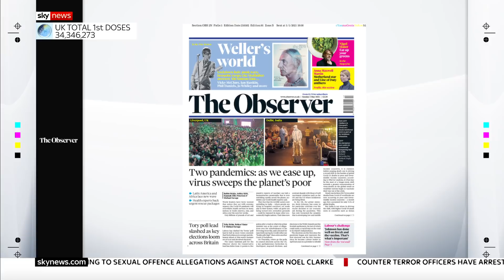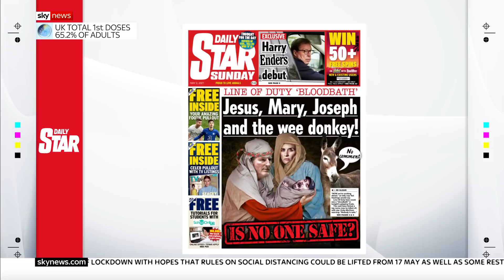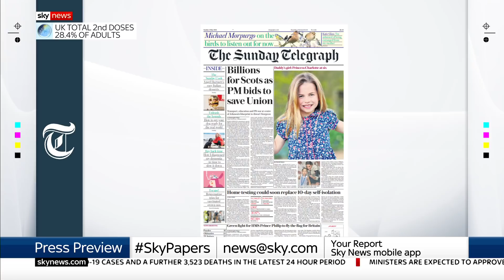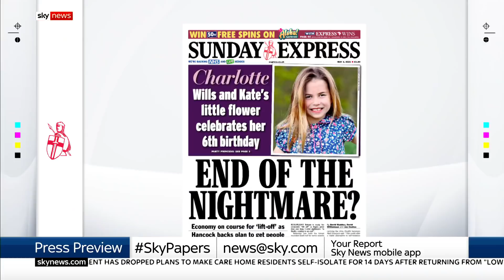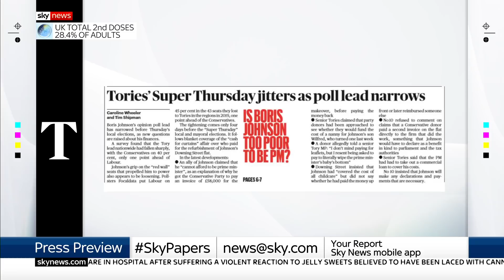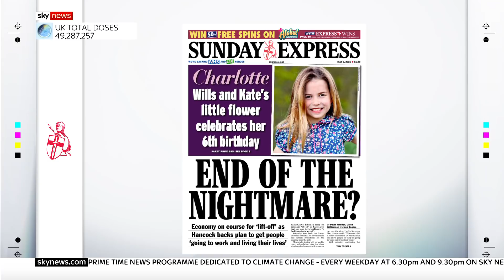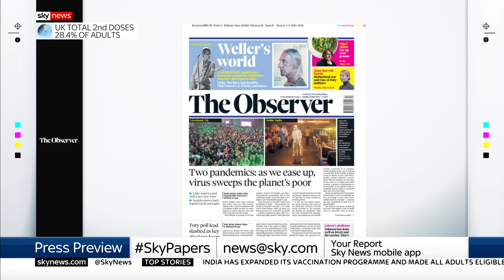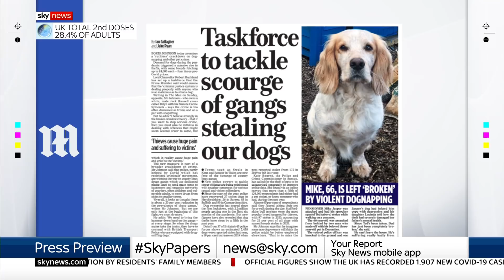The Press Preview: A first look at Sunday’s newspaper headlines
Jonathan Samuels looks at what's making the headlines with journalist and author Rachel Shabi, and the editor of Teesside Live, Ian McNeal.

and download our apps